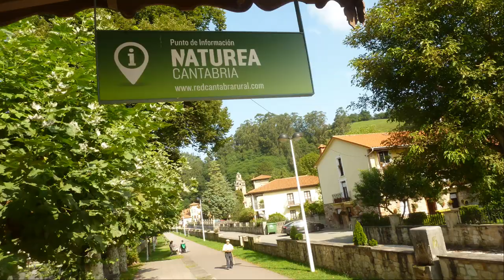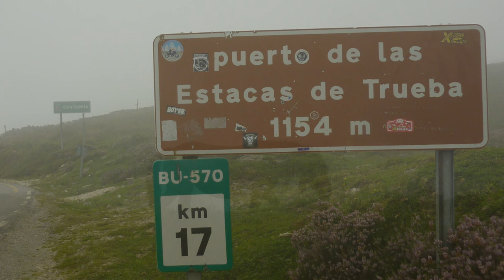Cycling in Northern Spain #15: Cantabria Via Verde del Pas, Puerto de las Estacas de Trueba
In Puente Viesgo we follow the bike route Via Verde del Pas, a cycleway along the Rio Pas. The climb to the Puerto de las Estacas de Trueba is long but not very steep. The green grassy mountain slopes reminds me of Ireland or Scotland. After a short descent to Espinosa de los Monteros we camp near Villalazara. The white limestone cliffs from the Ojo Guareña karst complex makes the landscape here completely different.

Footage taken with Mobius, Insta360 One, Canon Powershot G7x Mark II, Drift HD Ghost and Panasonic DMC-TZ7.

Maps: Relive.cc, Openfietsmap.nl
Altitude profile: Cyclingcols.com